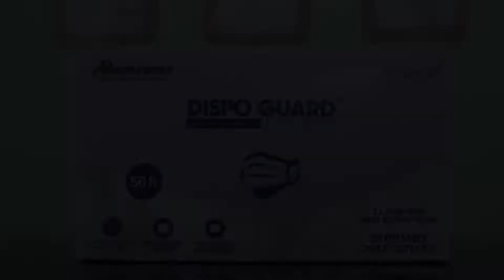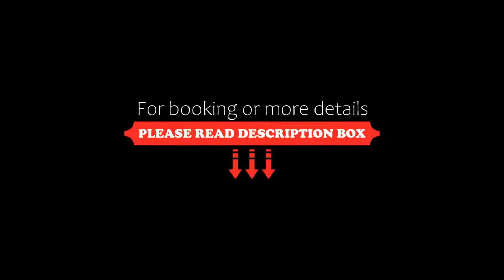OYO Flagship 81251 Sea Coastal Inn Ii, Kākināda, India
About Property:
Located in Kākināda, OYO 81251 Sea Coastal Inn Ii is 17 km from Coringa Wildlife Sanctuary. All rooms feature a TV with cable channels and a private bathroom. The property provides a 24-hour front desk.
At the hotel, rooms come with a wardrobe.
A business centre and laundry facilities are available at OYO 81251 Sea Coastal Inn Ii.
Rajahmundry Airport is 48 km from the property.
Property Type: Hotel
Address: 70-17A-25/2, Kakinada (Rural), East Godavari, Andhra Pradesh, 533003, India, Kakinada, 533005 Kākināda, India
Searching For
1. OYO Flagship 81251 Sea Coastal Inn Ii - Kākināda - India
2. OYO Flagship 81251 Sea Coastal Inn Ii - Kākināda - India Address
3. OYO Flagship 81251 Sea Coastal Inn Ii - Kākināda - India Rooms
4. OYO Flagship 81251 Sea Coastal Inn Ii - Kākināda - India Amenities
5. OYO Flagship 81251 Sea Coastal Inn Ii - Kākināda - India Offers and Deals
Audio Credit:
Track Title: Blank Slate
Artist: VYEN